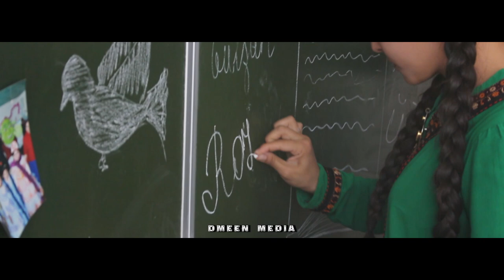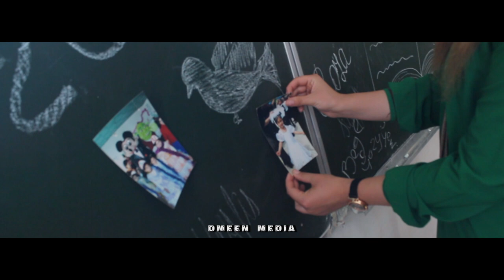UÇURYM 2-nji orta mekdep (2021)